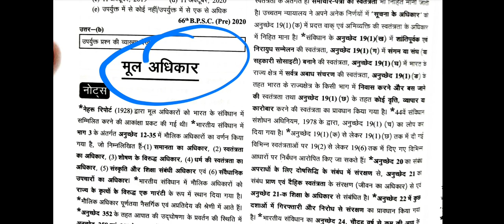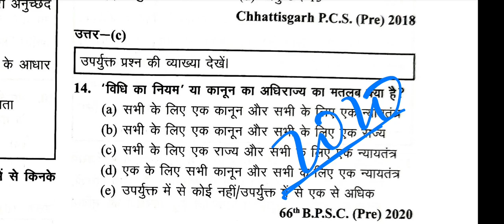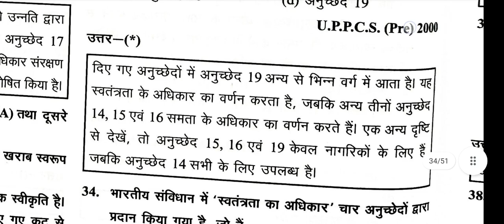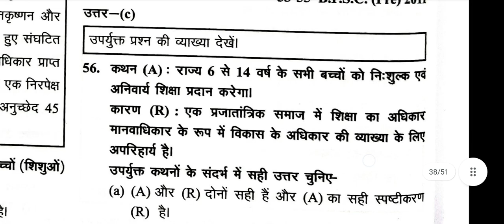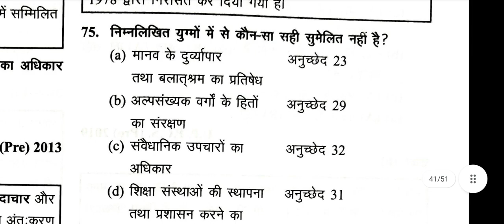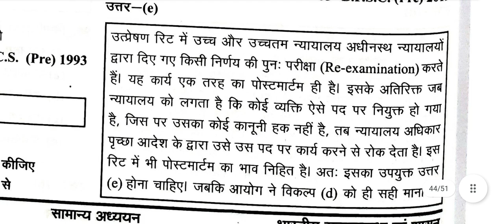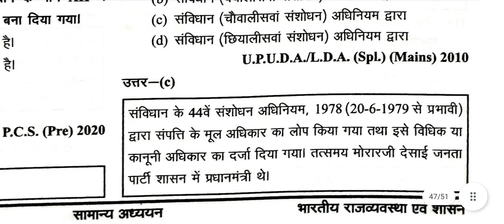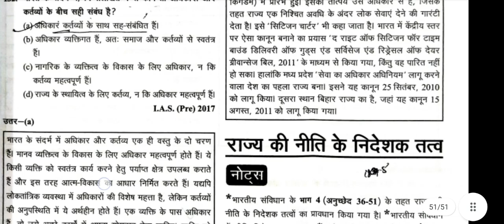मूल अधिकार | Ghatna chakra polity questions | 67 Bpsc pt | previous year question|Fundamental rights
Indian polity mcq for upsc, polity mcq for uppsc, polity previous year questions, Mppsc polity questions, Bpsc polity questions, polity lecture in hindi, polity questions for competitive exams, Polity mcq, indian polity, indian polity by laxmikant, indian polity by khan sir, constitution of India, Constitutional Assembly , Modern history mcq, modern history previous year questions,